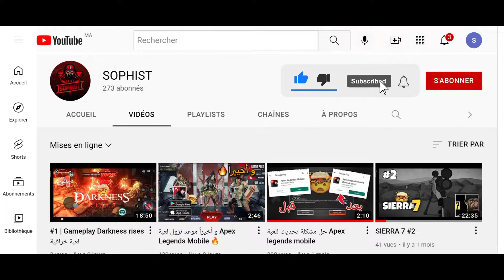Apex Legends Mobile | Gameplay 18Kill - بداية احترافية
Gameplay Apex Legends Mobile احتراف و جلد السكودات 🔥🎮
لا تنسى الإشتراك في القناة و تفعيل زر الجرس و دعمي بالإعجاب 🙏❤️